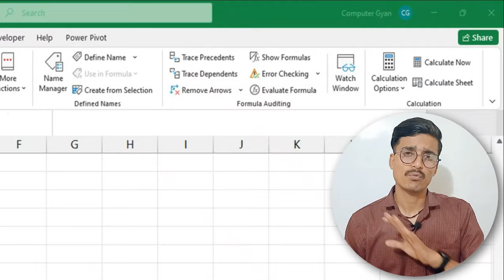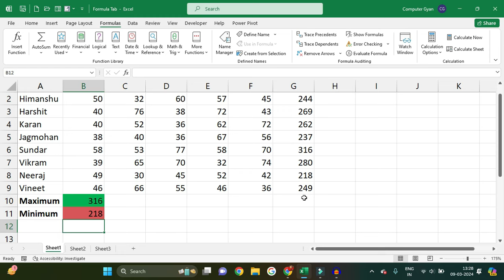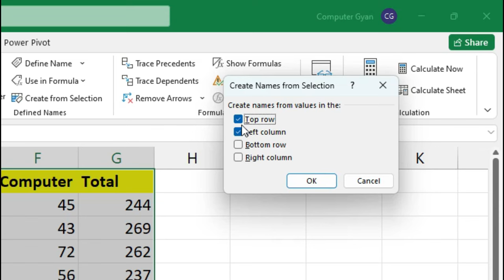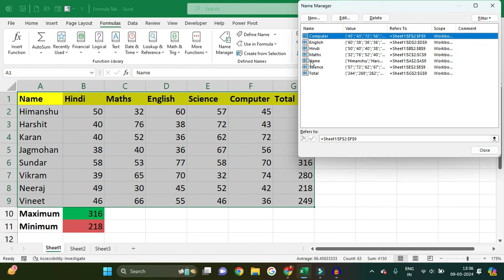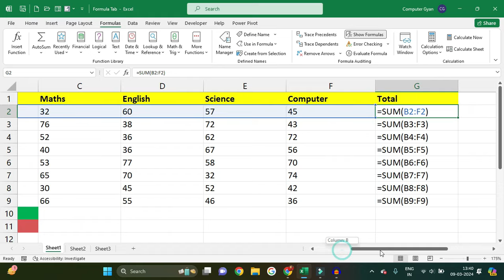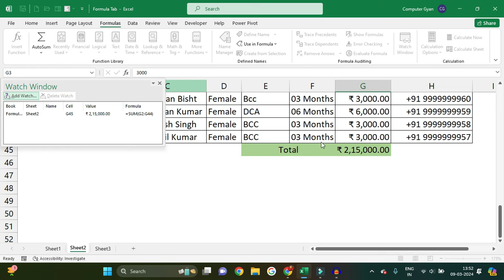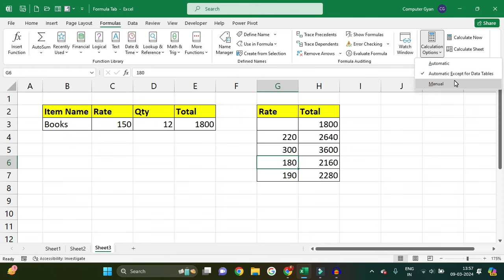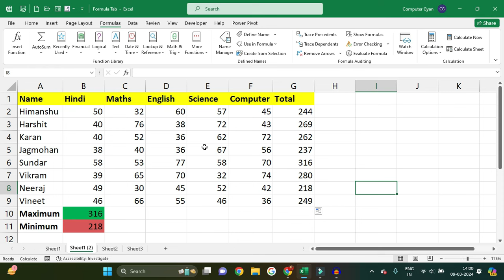Formula Tab in Excel || Tutorail Basic to Advance | Complete Use in Hindi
Excel formula tab: excel is one of the famous and popular software which is very demand-able in private sector. in this video, we will cover excel formula tab, which is one of the hard section of EXCEL Course.
Watch this video and learn it very easily.